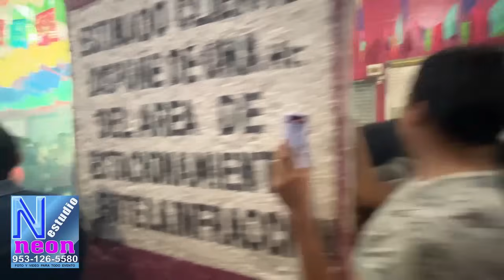Castillo y Toritos de la Feria de Huajuapan 2024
2o día del novenario en catedral dedicado al Señor de los corazones,